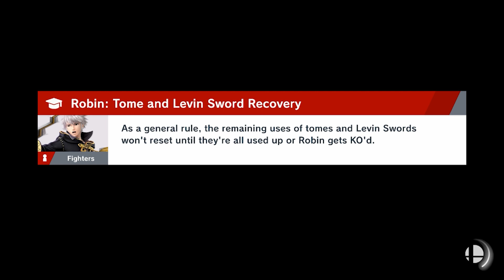Fighting Amidst the Chaos - Super Smash Bros. Ultimate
This video is intended for a general audience and may contain coarse language.

Fitting that the most chaotic map in the World of Light would have some chaotic matches to go with it. Projectile heavy stamina battle with raining Bob-ombs? Sure, why not? Throw in a reflector while you're at it.

Battle: New Lumos - Miitopia
Composers: Toshiyuki Sudo, Shinji Ushiroda, Yumi Takahashi, Megumi Inoue

Brinstar - Metroid (Smash 64 remix)

Intro & Outro Music: Paper Mario: The Thousand-Year Door - Main Theme Remix
Remixed by: Noteblock
Original composers: Yoshito Hirano, Yuka Tsujiyoko